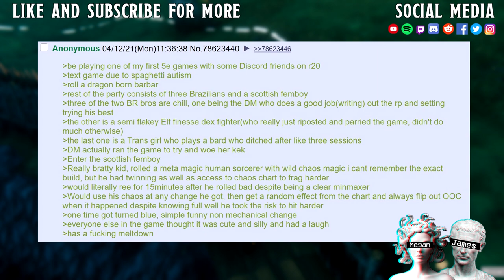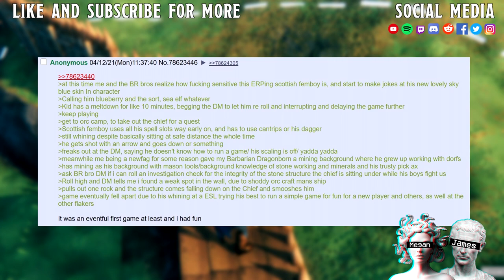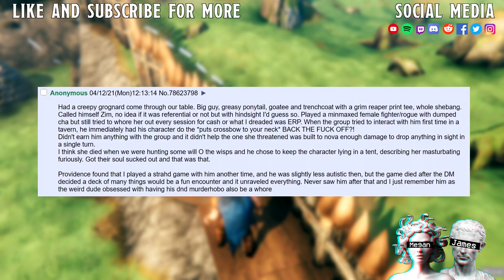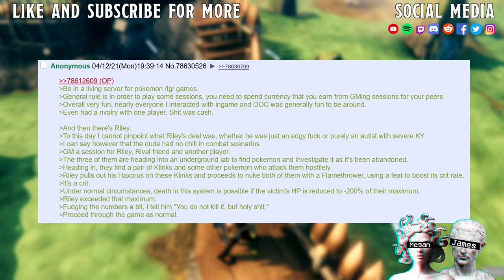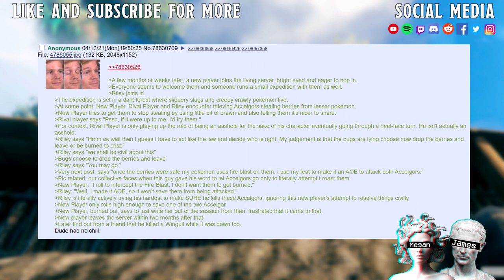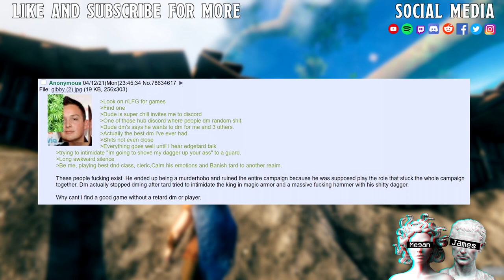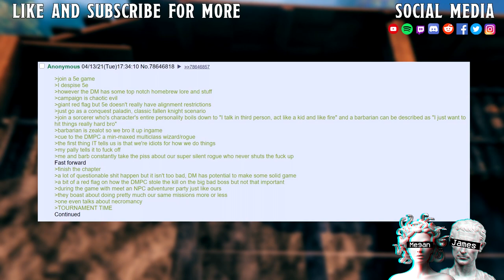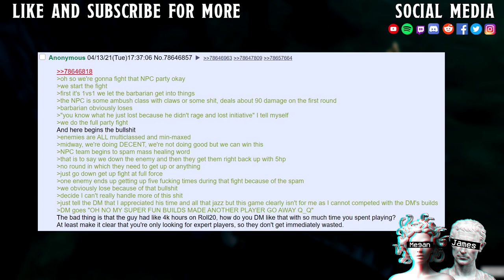Terrible Players & Worse Dm’s || How A Scottish FemBoi Ruined My Game